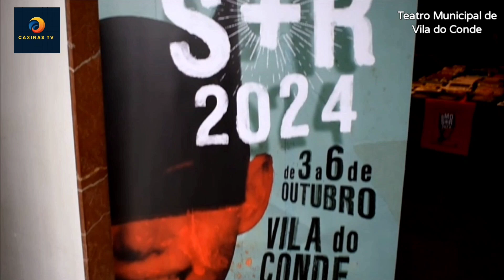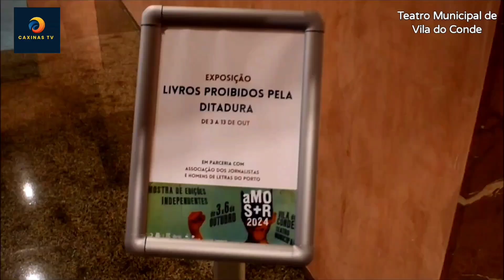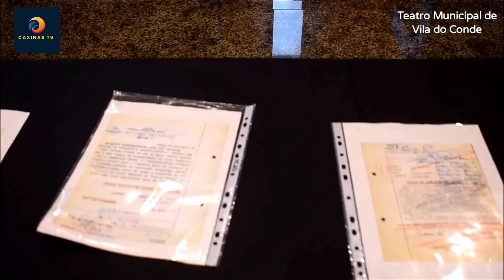6.° mostra de Edições Independentes de Vila do Conde